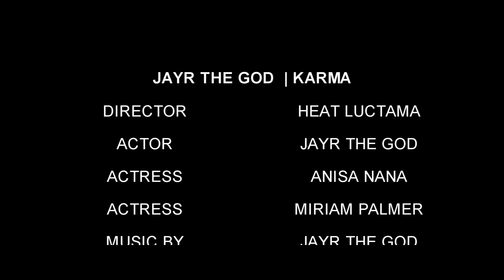JayR Rashiq - Karma (Official Music Video) Directed by Heat Luctama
JAY R THE GOD- KARMA (OFFICIAL MUSIC VIDEO) DIRECTED BY HEAT LUCTAMA